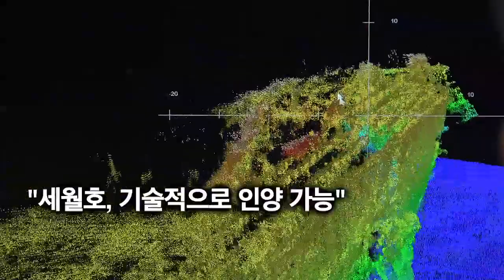뉴스타파 - 세월호 참사 1주기 다큐 '참혹한 세월, 국가의 거짓말' 예고